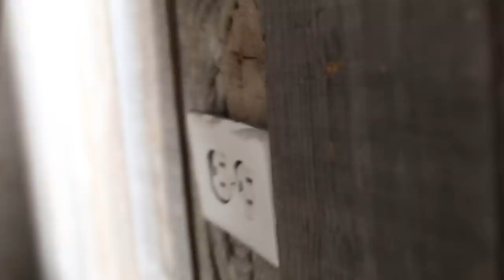DIY BALCONY TRANSFORMATION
this week, i completely redo my patio AND still don’t ask anyone to help me carry heavy furniture. looks like we haven’t changed much in 2020! STAY TRUE!

About MeganBatoon:
I don't know what I'm doing, but I'm still gonna do it. My comedic lifestyle channel has dance choreography, vlogs, styling, cooking, DIY, who knows what I’ll do next? (Not me) I upload every Wednesday and release a new episode of my advice podcast ‘Just a Tip’ on Fridays! Wow, two things every week just for you. you deserve it.

if you've read this far, comment LET THERE BE LIGHT